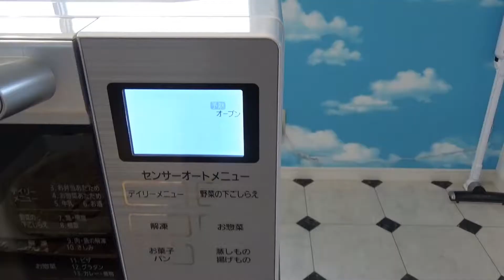【料理にチャレンジ】男飯を作る為に炊飯器とオーブンレンジを買った！ので使ってみる。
船齢三十数年の漁船を手に入れ船体整備やエンジン整備を行い富士山をバックに駿河湾で真鯛を釣る事を夢見ています。がんばれ俺！ 男飯で釣った魚を美味く食べるために炊飯器とオーブンレンジを買った。炊飯器で鯛めしやイカ飯などの炊き込み飯を！オーブンレンジで魚のグリルや肉料理も！豪快に作って食いたい。